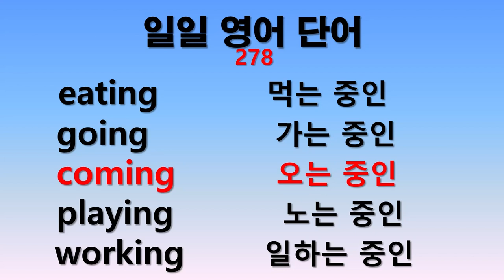일일 영어단어 278